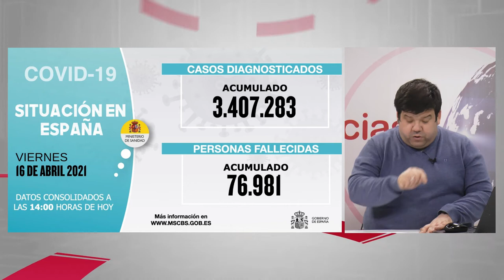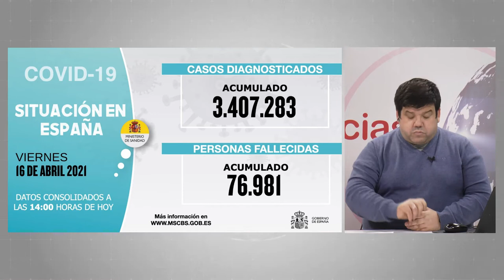NOTICIAS SIERRA DE CÁDIZ (ESPECIAL CORONAVIRUS) - 19/04/2021 // BLQ. 2